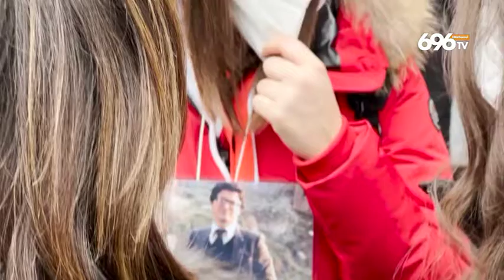Politici e istituzioni in piazza: "Napoli volta pagina"